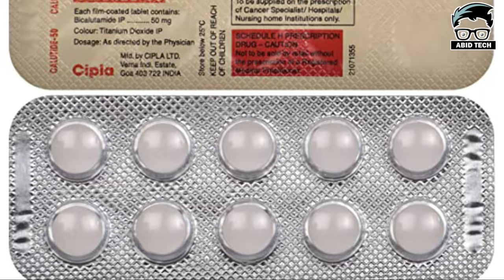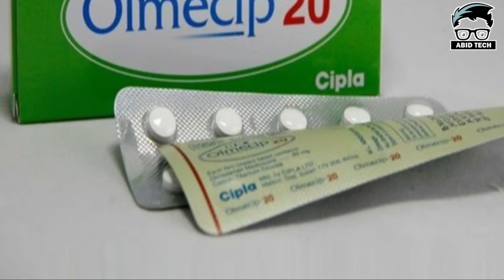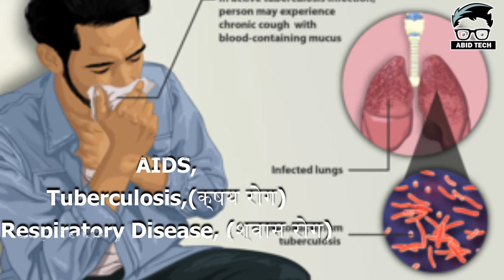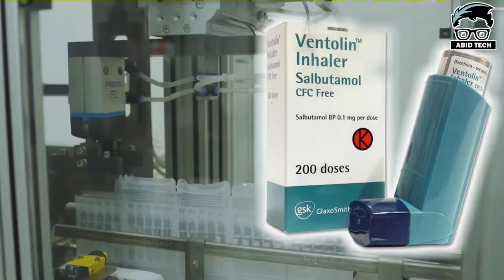Cipla Company का इतिहास | कैसे बनी 2 लाख से 17 हजार करोड़ की कंपनी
Cipla Limited is an Indian multinational pharmaceutical company, headquartered in Mumbai, India. Cipla primarily develops medicines to treat respiratory, cardiovascular disease, arthritis, diabetes, weight control and depression; other medical conditions.
What is Cipla medicine used for?,
When should I take Cipla tablet?,
What is the full form of Cipla?,
,Is Cipla a good buy?,
cipla medicine,
cipla share,
cipla tablet,
cipla products,
nse: cipla,
cipla company,
cipla usa,
cipla moneycontrol,
What kind of company is Cipla?
Who is the CEO of Cipla company?
What is the rank of Cipla?

OR